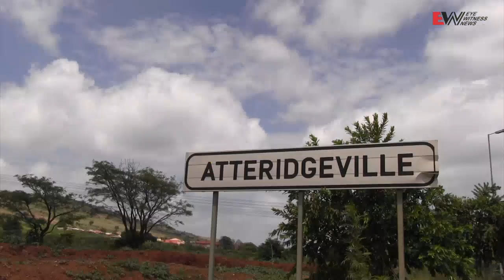Over 200 injured in Atteridgeville train crash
More than 200 people including schoolchildren were injured on Thursday when one train collided into the back of another in Atteridgeville, Pretoria.